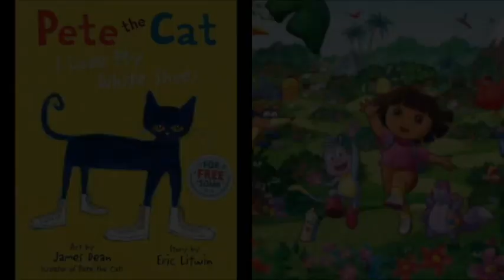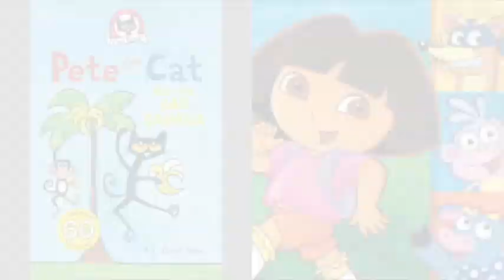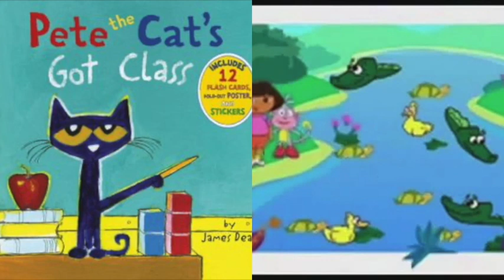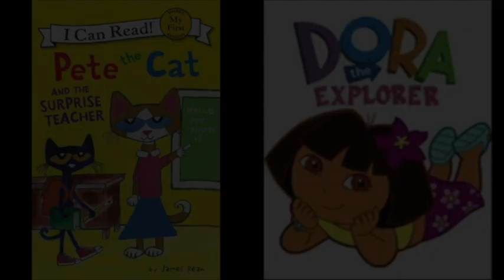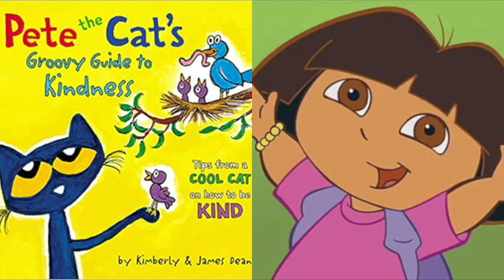MERGED Pete The Cat and Dora The Explorer Friends Hangover